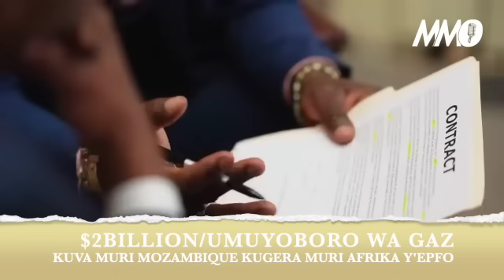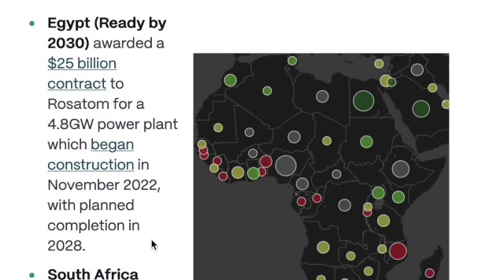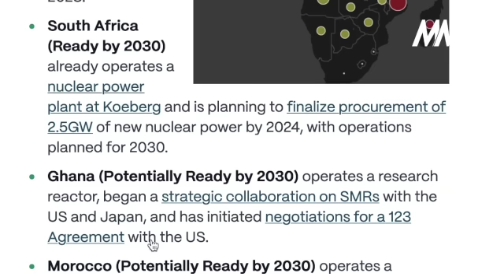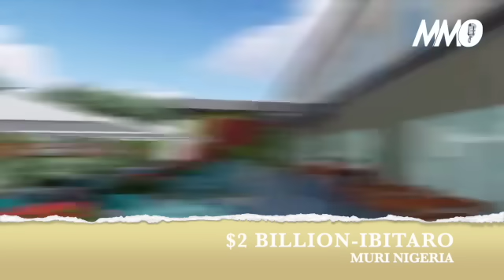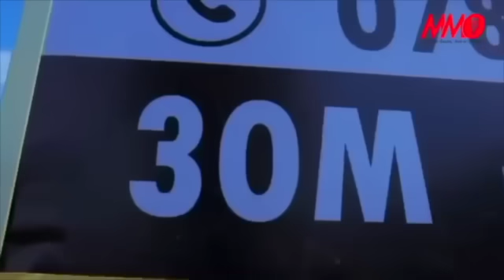⬇︎IMISHINGA 10 RUTURA ABARUSIYA BAFATANIJEMO N'ABANYAFRIKA MU ITERAMBERE,BARAJIGINWA USA N'UBURAYI!